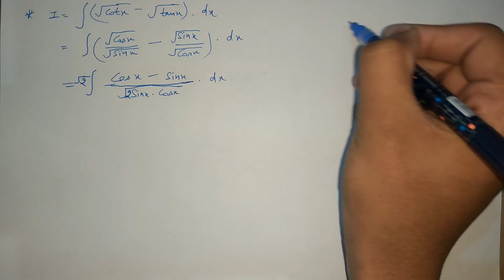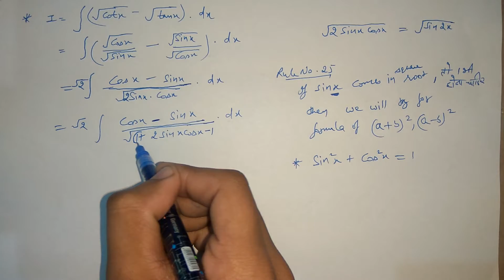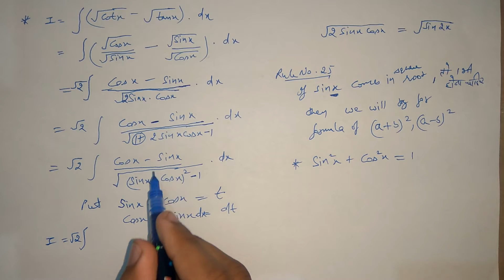#21 | Rule No.(24 & 25) with example | Basic Rule of Integration | CBSE Class 12 (Hindi/English)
In this video, you can learn basic rule (24 & 25) of Integration with examples.